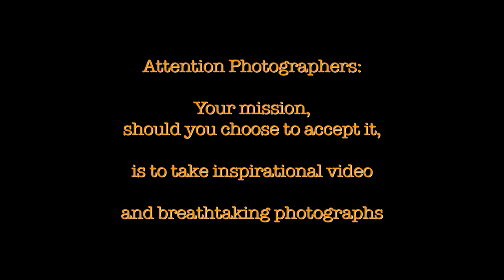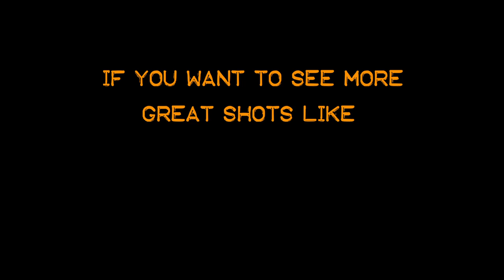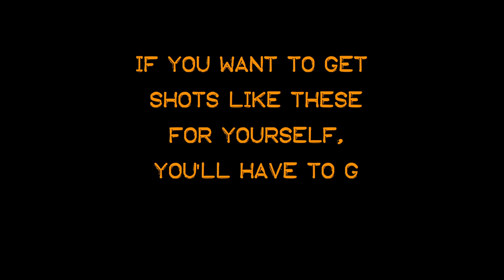Backscatter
Filming Into The Drink is Mission Possible with our partners at Backscatter.  "Thank you Backscatter!"